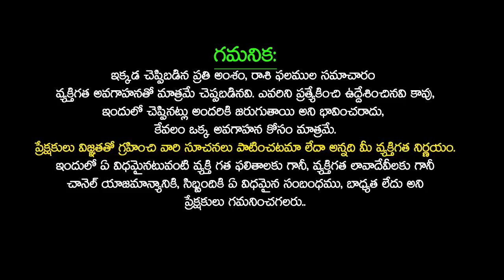07/09/2023 Thursday Daily Rasi Phalithalu In Telugu Today Rasi Phalalu rasiphalalu SudarshanamTv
07/09/2023 Thursday Daily Rasi Phalithalu In Telugu Today Rasi Phalalu rasiphalalu SudarshanamTv

Time Stamps :
Mesha Rasi Phalalu : 01:55
Vrushabha Rasi phalalu :03:18
Mithuna Rasi phalalu : 04:36
Karkataka Rasi phalalu : 05:55
Simha Rasi phalalu : 07:10
kanya Rasi phalalu : 08:32
Thula Rasi phalalu : 09:48
Vruschika Rasi phalalu : 11:05
Dhanassu Rasi phalalu : 12:12
Makara Rasi phalalu : 13:47
Kumbha Rasi phalalu : 14:57
Meena Rasi phalalu : 16:05